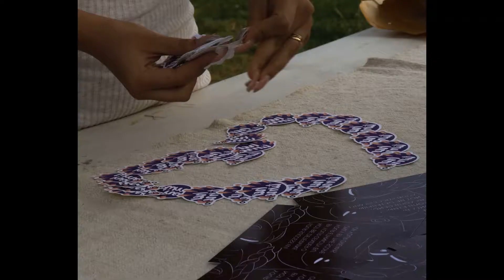Proiecție de film FEMINIST | Her Time România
Deși au trecut aproape 2 luni 😱 de la primul nostru eveniment fizic, marca Her Time România, emoțiile încă nu au dispărut complet. Doar că, de data aceasta, emoțiile sunt diferite.

În ce sens? 🤔 Ei bine, cred că mai bine vom lăsa imaginile de mai jos să vorbească pentru noi. 💜